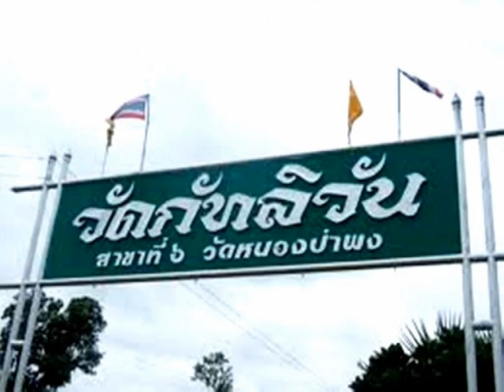หลวงพ่อบุญเสริม ธมฺมปาโล เทศนาเรื่องการพัฒนาคน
เพลลิสต์urai1791วัดป่ากัลทลิวัน(วัดป่าสวนกล้วย)
หลวงพ่อบุญเสริม ธมฺมปาโล เทศนาเรื่องการพัฒนาคน พระครูวิมลธรรมรัตน์(หลวงพ่อบุญเสริม ธมฺมปาโล) วัดป่ากัทลิวัน(วัดป่าสวนกล้วย) ตำบลสวนกล้วย อำเภอกันทรลักษ์ จังหวัดศรีสะเกษ ลูกศิษย์หลวงปู่ชา สุภัทโท วัดหนองปาพง จังหวัดอุบลราชธานี